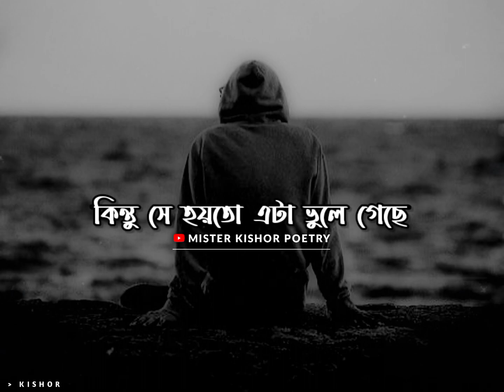CHERE JAWAR SOMOY 😔 ! VERY SAD STATUS | BANGLA SAD STATUS | MISTER KISHOR POETRY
Sad status
কষ্টের কথা
koster status
bangla shayari
ignore status
কষ্টের স্ট্যাটাস
Bengali status
sarthopor status

sadshayaristatusbangla CHERE JAWAR SOMOY 😔 ! VERY SAD STATUS | BANGLA SAD STATUS | MISTER KISHOR POETRY

TITILE : CHERE JAWAR SOMOY
SCRIPT : KISHOR
EDIT : KISHOR